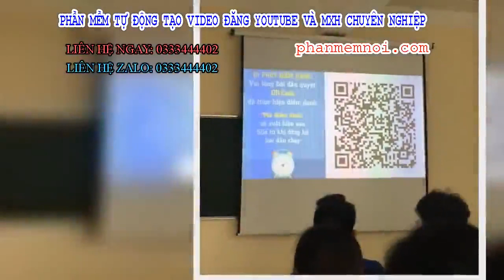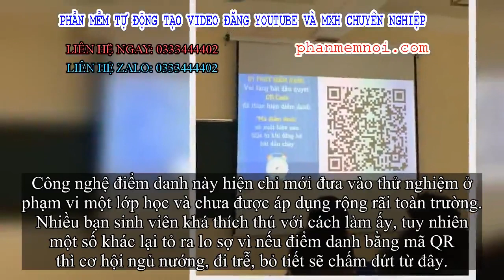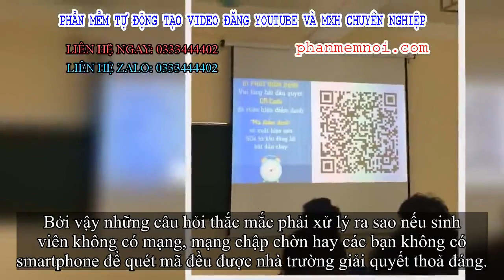✅ ĐH Luật gây shock khi điểm danh bằng mã QR, sinh viên chỉ có 60 giây quyết định vận mệnh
Đặt Mua  Qua ZALO 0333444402

✅Điểm danh đầu giờ là câu chuyện chẳng còn xa lạ với các trường Đại học, cho dù mỗi lớp có cả trăm sinh viên nhưng ngày này qua tháng khác thầy cô vẫn cứ miệt mà đọc đi đọc lại cái danh sách dài dằng dặc kia, chỉ mong học trò của mình đi học đầy đủ và không trốn tiết.

Tuy nhiên, ngày nay, công nghệ 4.0 phát triển, một số trường Đại học đã dần thay thế cách điểm danh đọc tên truyền thống, điểm danh qua ảnh thẻ, thêm vào đó là điểm danh bằng máy quét dấu vân tay hoặc quét mã QR.
Minh chứng cho sự bắt kịp xu hướng công nghệ tiến bộ này là phương thức điểm danh bằng mã QR của Đại học Luật Hà Nội. Sức chịu chơi của HLU lần này đã khiến cộng đồng mạng không khỏi bất ngờ và thích thú, muốn được thử độ nhanh nhạy của việc quét mã điểm danh.
Đây là "sức chịu chơi" Đại học Luật Hà Nội. (Ảnh: HLU News)
Được biết, các sinh viên Đại học Luật Hà Nội điểm danh bằng cách dùng điện thoại cá nhân quét mã QR được phát trên màn chiếu. Tuy nhiên điều làm dân tình choáng váng là ở chỗ thời gian để mã xuất hiện và sinh viên quét mã chỉ gói gọn trong vòng 1 phút.
Quét thành công, một bảng biểu xuất hiện trên điện thoại để điền thông tin cá nhân xác nhận sinh viên đi học đầy đủ, đúng giờ. Mọi thao tác cần nhanh nhẹn và chuyên nghiệp nếu không máy sẽ đánh vắng buổi học của sinh viên hôm đó. Ngoài ra, kể cả bài tập cũng làm với cách tương tự, khi sinh viên quét mã thì nội dung bài tập sẽ hiện lên.
Công nghệ điểm danh này hiện chỉ mới đưa vào thử nghiệm ở phạm vi một lớp học và chưa được áp dụng rộng rãi toàn trường. Nhiều bạn sinh viên khá thích thú với cách làm ấy, tuy nhiên một số khác lại tỏ ra lo sợ vì nếu điểm danh bằng mã QR thì cơ hội ngủ nướng, đi trễ, bỏ tiết sẽ chấm dứt từ đây.
Đây cũng là phương pháp mới được thử nghiệm trong tiết học do thầy Nguyễn Văn Hợi, giảng viên khoa Pháp Luật Dân sự Trường Đại học Luật Hà Nội nhằm mục đích quản lý giờ giấc học tập của sinh viên một cách hiệu quả nhất, tránh tình trạng sinh viên thuê người học hộ hoặc không đến lớp.
Việc điểm danh bằng quét mã QR không những là cách làm sáng tạo mà còn giúp tiết kiệm thời gian cho buổi học, các thầy cô cũng chẳng cần vất vả đọc danh sách điểm danh dài dằng dặc nữa.
Những cuộc chiến quét mã QR và nhập code đang chuẩn bị diễn ra. (Ảnh: HLU News)
Hiện tại nhà trường cũng đã phủ sóng wifi miễn phí trên mọi mặt trận để phục vụ cho nhu cầu học tập làm việc của tất cả cán bộ, giảng viên, sinh viên. Nếu ai không có smartphone có thể lên gặp giảng viên để điền thông tin xác nhận đi học đầy đủ.
Bởi vậy những câu hỏi thắc mắc phải xử lý ra sao nếu sinh viên không có mạng, mạng chập chờn hay các bạn không có smartphone để quét mã đều được nhà trường giải quyết thoả đáng.